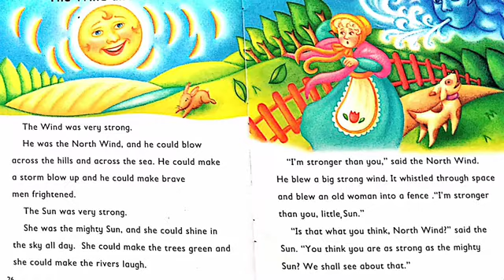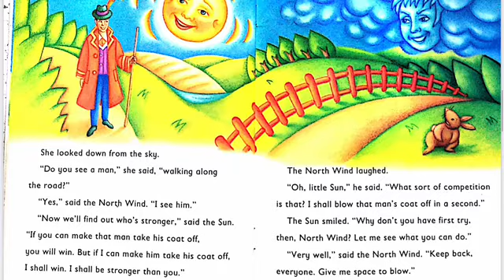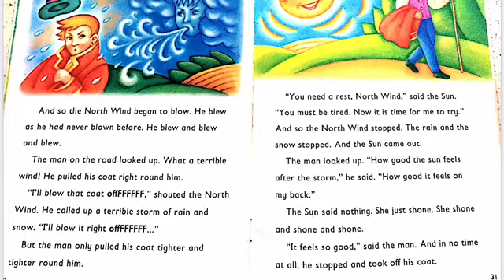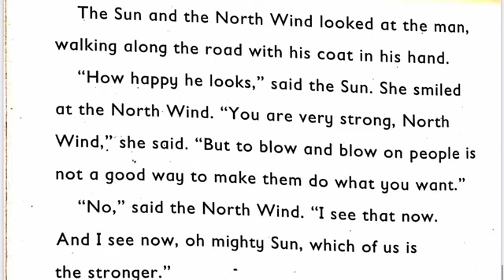Level -6 : Story (12) : The Wind and the Sun